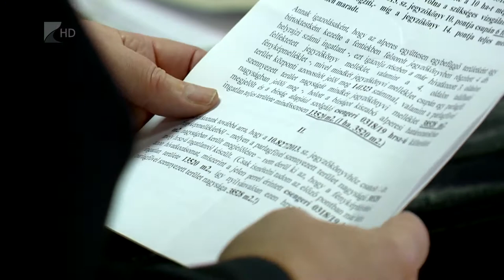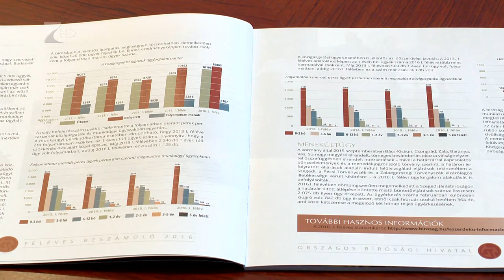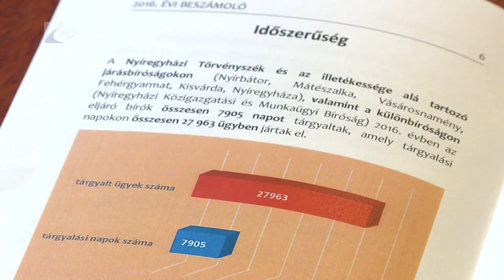Bírósági évértékelő - Kölcsey Tv